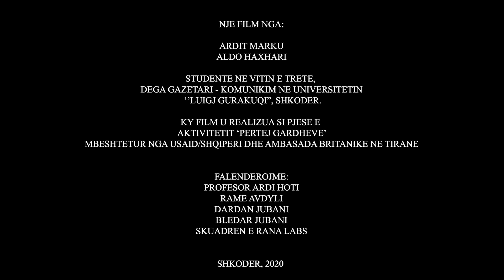Stani i Ramës / Rama's Barn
Stani i Ramës
Ky film përshkruan një fenomen në rritje në shoqërinë shqiptare: presionin për të pasur sa më shumë të mira materiale dhe për t’u identifikuar me to. Ana tjetër e medaljes, është dëshmia e Ramë Avdylit, një bari që jeton diku larg në malet e Tropojës, sëbashku me gruan e tij. Rama tregon se si fakti i të qenurit mes natyrës e bën atë të lumtur edhe pse i duhet të ecë rreth 4 orë nga Valbona në male për të mbërritur në shtëpinë e tij, ku nuk ka as energji elektrike dhe as ujë të pijshëm. Ky film iu drejtohet më së shumti të rinjve shqiptarë, si një nevojë për të reflektuar mbi ‘çfarë na bën të lumtur’.

Rama’s Barn
This film describes a growing phenomenon in Albanian society: the pressure to have as many material goods as possible and to identify oneself with them. The other side of the coin is the testimony of Ramë Avdyli, a shepherd who lives far away in the mountains of Tropoja, together with his wife. Rama reveals how living in the mountains, makes him happy even though he has to walk about 4 hours from the nearest village (Valbonë), to get to his place, where there is neither electricity nor drinking water. This film is mostly addressed to young Albanians, as a need to reflect on 'what makes us happy'.